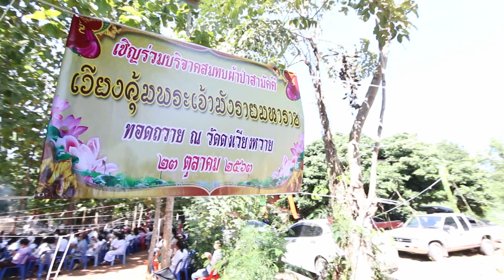พิธีบวงสรวงพระเจ้ามังรายมหาราช